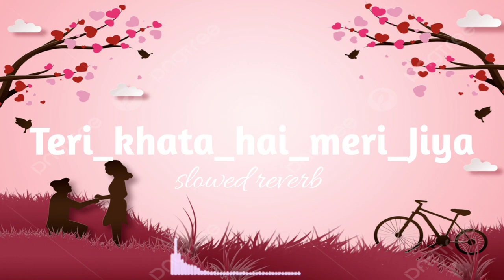Teri_khata_hai_meri_Jiya_slowed__song__remix song its rakibul islam।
Teri khata hai meri Jiya slowed song its rakibul islam
Teri khata hai meri Jiya its rakibul islam 2023